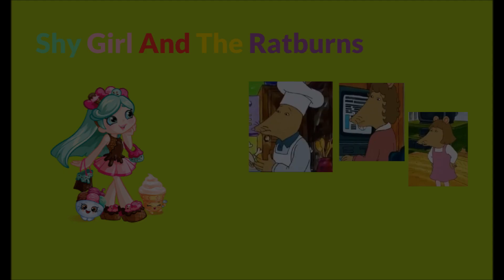Sweet Smoothie Coconapple, Cuckoo Chase, Shy Girl And the Ratburns, & Puppet Band Title Cards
Audio Used:
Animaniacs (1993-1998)